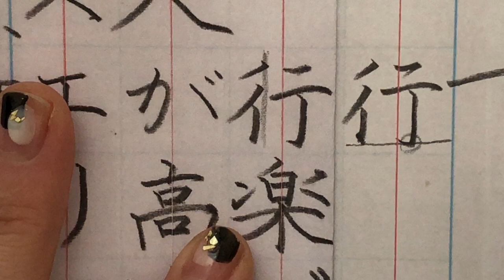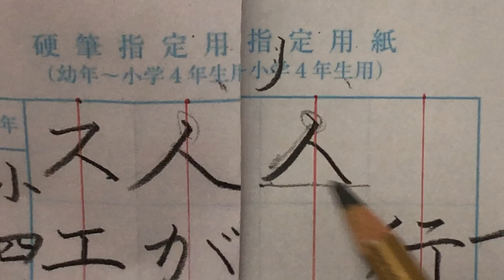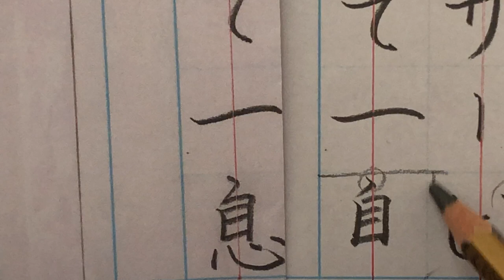硬筆手本解説（３・４年生）